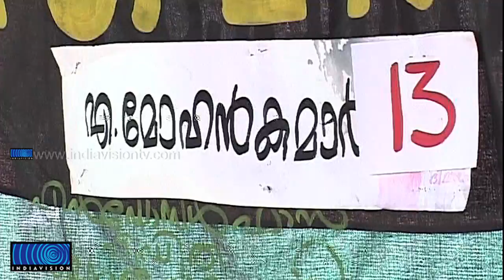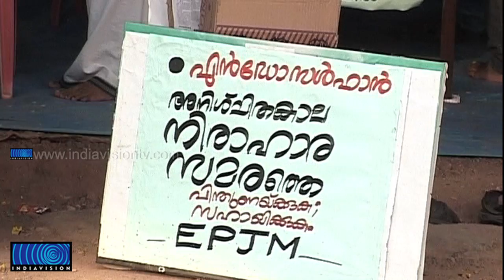Endosulfan agitation is completing one month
എന്‍ഡോസള്‍ഫാന്‍ പീഡിത ജനകീയ മുന്നണിയുടെ നേതൃത്വത്തില്‍ കാസര്‍ഗോഡ് നടക്കുന്ന അനിശ്ചിത കാല നിരാഹാരം ഒരുമാസം പൂര്‍ത്തിയാവുന്നു. സമരരംഗത്തുള്ള എം മോഹന്‍കുമാറിന്റെ നിരാഹാരം പതിനാലാം ദിവസത്തിലേക്ക് കടന്നു. ഇരകള്‍ക്ക് നീതി കിട്ടാന്‍ മരണംവരെ സമര രംഗത്തുണ്ടാകും എന്ന ദൃഡ നിശ്ചയത്തിലാണ് ഇദ്ദേഹം.